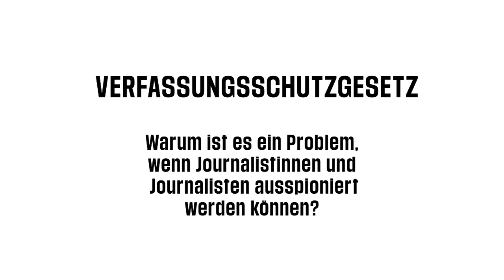Verfassungsschutzgesetz | Reporter ohne Grenzen | einfach erklärt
Der Einsatz von Schadsoftwares zur Überwachung und Aufdeckung von Straftaten führt oft zu Menschenrechtsverletzungen. Auch Medienschaffende sind, besonders in repressiven Staaten, nicht vor Malware-Programmen, wie zum Beispiel Trojanern, geschützt. Pressefreiheit setzt jedoch voraus, dass Journalist*innen vertraulich mit ihren Quellen kommunizieren können. Ein Gesetz zur Telekommunikationsüberwachung muss garantieren, dass dies immer noch gewährleistet werden kann.

Das Video ist in Kooperation zwischen Reporter ohne Grenzen und der University of Europe for Applied Sciences entstanden. Studierende entwickelten im Rahmen des Seminars „Motion Graphics/ Infofilm“ im Wintersemester 2020/2021Erklärvideos rund um die Themen Presse- und Informationsfreiheit. Weitere Videos